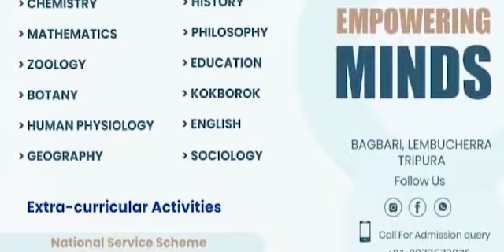II Mwtai Chajak TIPRA Mothani Adong Rabindra D/Bno Paithak Nairwkkha MLA Chitta tei EM Ananta II